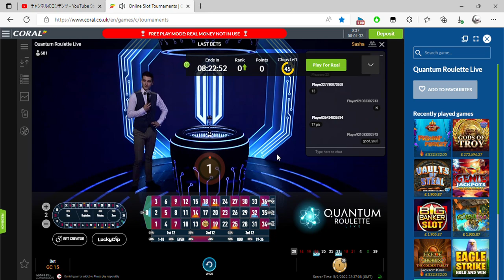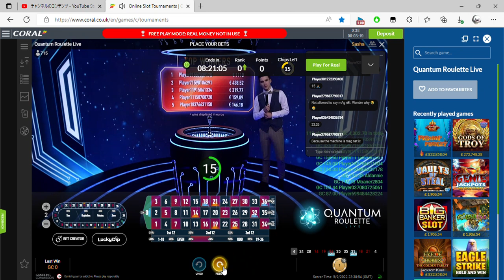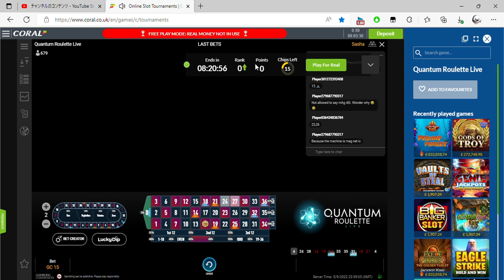Online Slot Tournaments Coral co uk and 1 more page Personal Microsoft​ Edge 2022 09 06 00 36